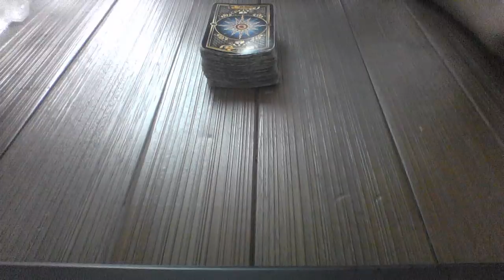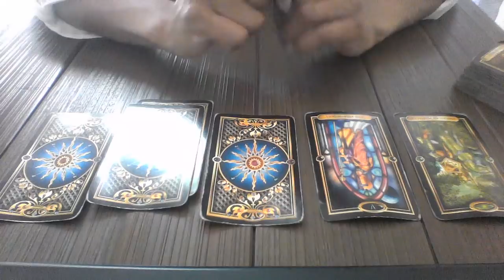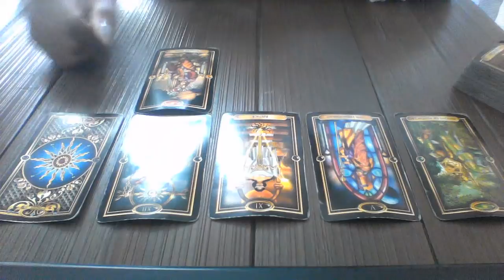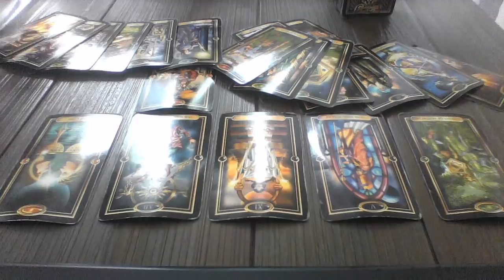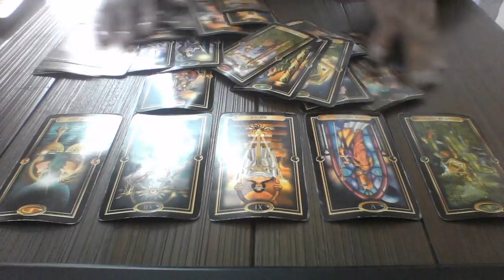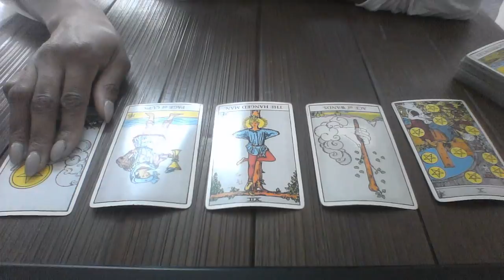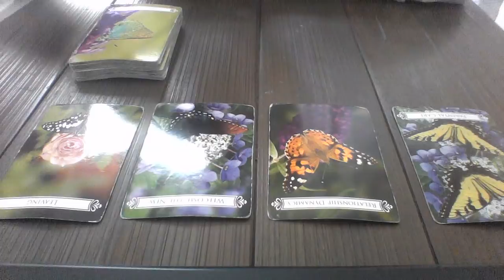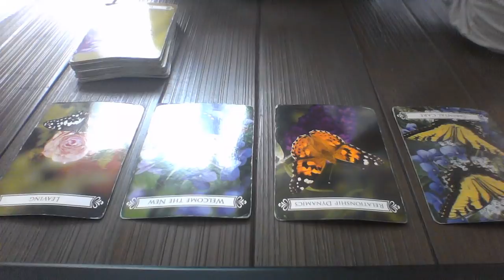SCORPIO JUN 3 17 2018 IM LEAVING ON THE MIDNIGHT TRAIN